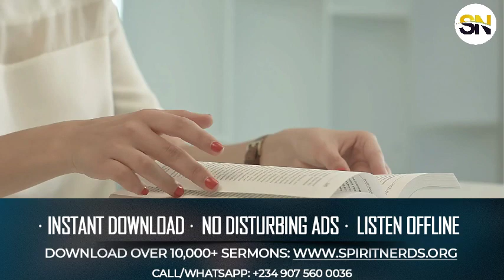IT IS DANGEROUS TO MISS NIGHT PRAYERS AFTER DOING THIS || APOSTLE AROME OSAYI